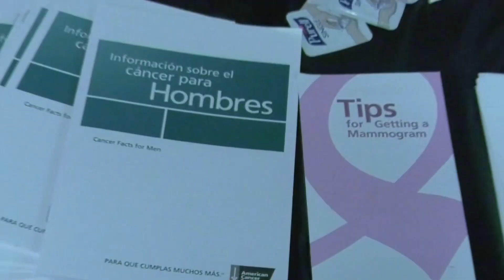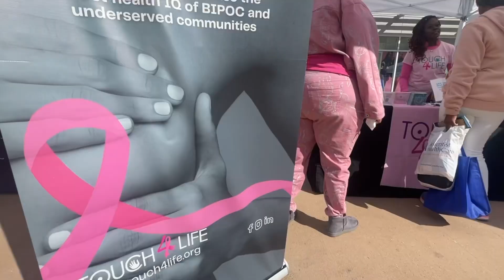Prince George’s Goes Pink 2022 Wrap-up Video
October 2022 featured the official launch of our Prince George’s Goes Pink initiative for Breast Cancer Awareness Month. Check out some of the highlights of the many events held throughout the County during the month of October.